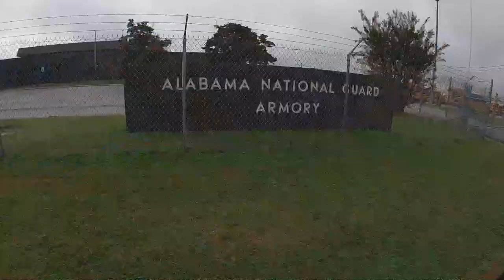Delta Hurricane 8 Mile Run and REI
ADD TO YOUTUBE RUN REI

Music by Paul Cook & The Chronicles - Wherever You Are (Embody Remix)